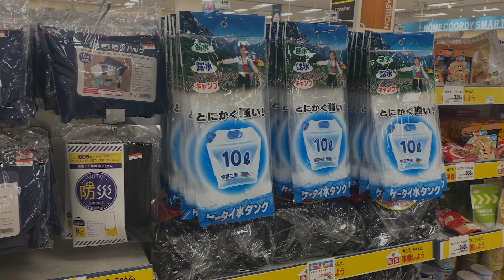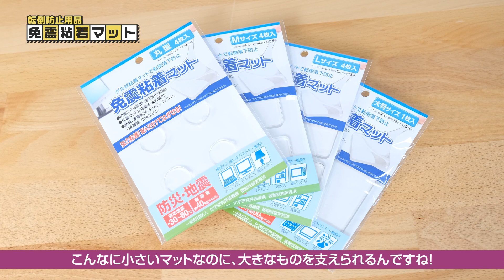9月は「防災月間」！ 改めて備えたい！防災グッズ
0:00 オープニング
0:25 防災の商品ならお任せ  あの男が登場。
0:46 防災用品を紹介するよ！
0:55 地震に備えよう！おうちの家具に「突っ張り耐震ポール」
1:28 地震に備えよう！テレビやモニターを守る「免震粘着マット」
2:01 最近多い！断水問題！「ウォータータンク」で飲み水確保！
2:23 防災初心者はまずこれを買おう！「防災バッグ」
3:00 スマホの充電切れは死活問題！1台で3役マルチに使える「スマホが充電できるライト」